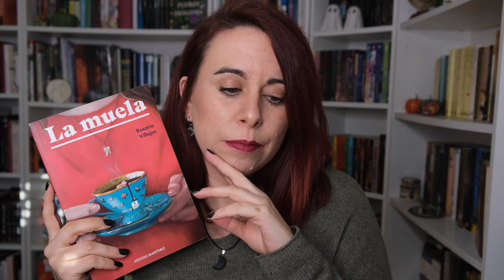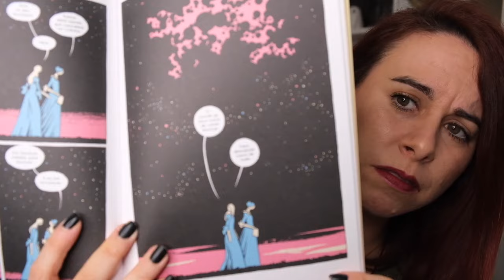WRAP UP OCTUBRE